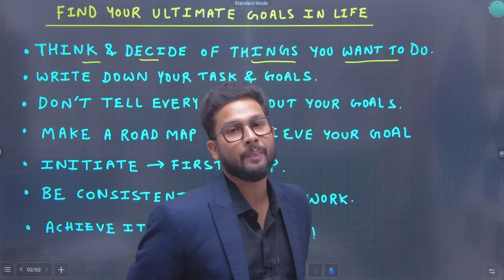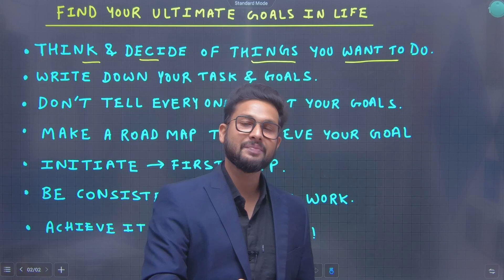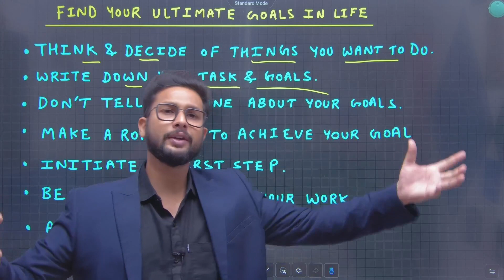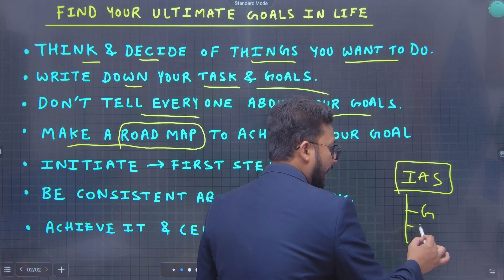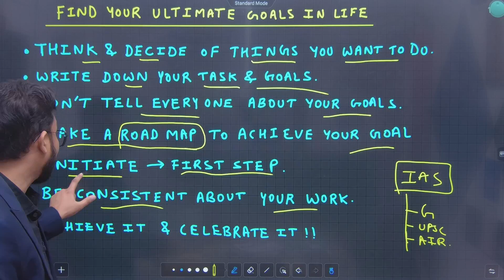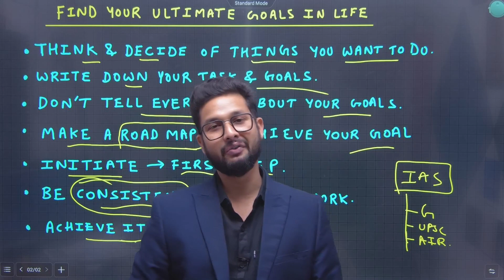Find Your Ultimate Goal in Life | JR Talks